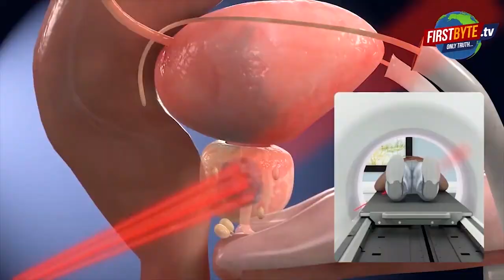नकली व अवैध शराब का मेरठ में जखीरा बरामद, सात गिरफ्तार ।।